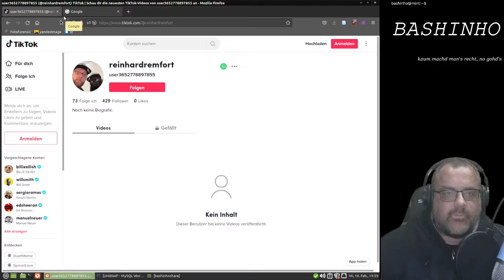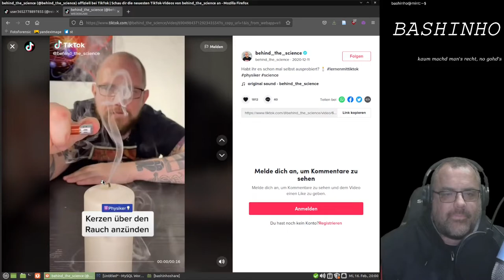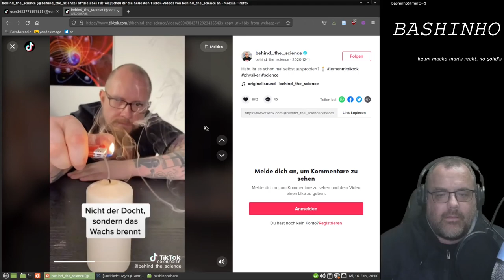#35 Suchen in TikTok - OSINT für Einsteiger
Die TikTok Suche ist leider gar nicht so toll. Aber wie so oft kann einem Google helfen. Außerdem: TikTok Videos herunterladen. Und auch hier ein Danke Dr. Reinhard Remfort von Methodisch Inkorrekt für das "Kannst gern machen"